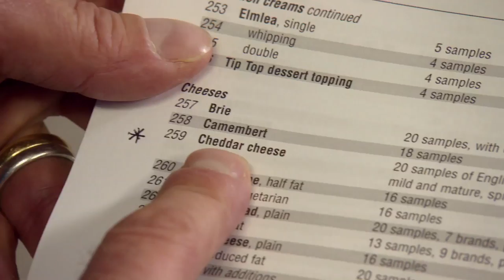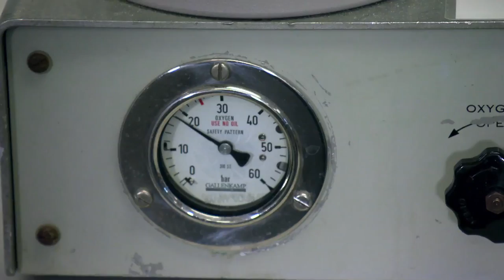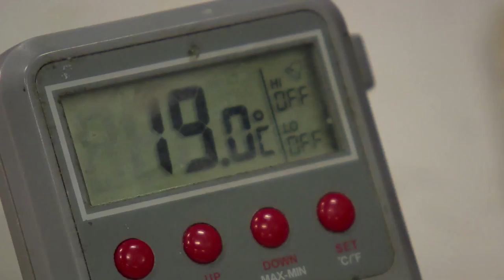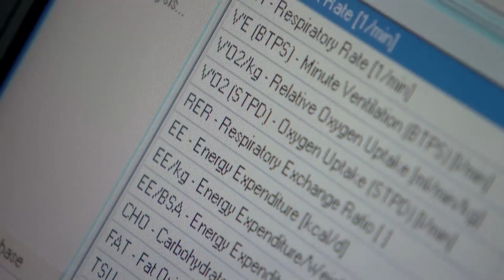Absolute Genius | Elsie Widdowson | S1E8